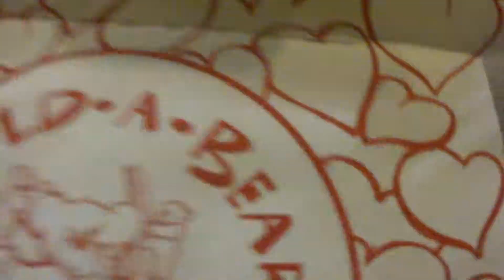Angel New Friend at StonesTown April 29, 2013